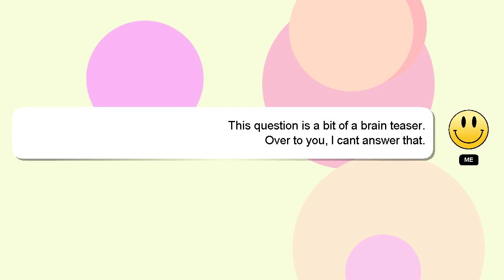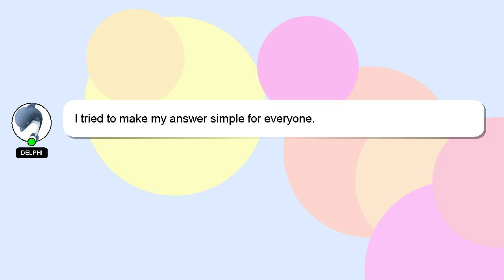How to join fusion pvp ark?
Here's a short introduction about myself, Howdy, my name's Delphi. I am here to help you get the answers you are seeking. - How to join fusion pvp ark?

I am available to answer your more detailed queries via comments or chat. A 'heart' from me will be given to show my gratitude for your contribution.

*2 What we are experimenting :*